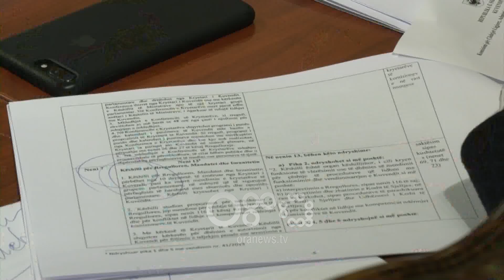Ora News - PS “rikthen” imunitetin, deputetët mbrohen me Kushtetutë nga hetimi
Deputetët e Kuvendit i kanë kërkuar parlamentit të miratojnë rikthimi e imunitetit. Me ndryshimet në Rregulloren e Kuvendit nuk mund të ketë procedim penal ndaj deputetëve nëse organi i akuzës nuk sjell prova bindëse para Këshillit të Legjislacionit. Gjithashtu është evituar edhe penalizimi monetar, pasi bojkoti do të konsiderohet si veprimtari parlamentare.

Shtatë vite nga heqja e imunitetit të deputetëve, në parlament ka nisur diskutimi për rikthimin e mbrojtjes me kushtetutë nga hetimi. PS ka propozuar ndryshimin e rregullores duke vendosur kushte ndaj prokurorisë.  Me rishikimin e nenit 118 hetimi ose arrestimi i deputetit nuk mund të kërkohet pa paraqitur prova bindëse para Keshillit të Legjislacionit dhe Mandateve në Kuvend. Debat ky që u zhvillua dhe në rastin Sajmir Tahiri. Ky propozim ka hasur në kundërshtinë e deputetëve të opozitës.

Alibeaj: Një skifter vjen dhe na sjell si propozime çështjet e imunitetit.

Por Taulant Balla i kërkoi opozitës që të bëjë ndryshimet siç do dhe mazhoranca do ti votojë.

Balla: Shkruajini si të doni, ato nene i keni fletë të bardhë dhe do të miratohen me konsensus të plotë me opozitën.

Një tjetër ndryshim favorizon bojkotet e partive, pasi sipas rregullores së re edhe bojkoti konsiderohet si veprimtari parlamentare.

Përsa i përket financimeve kreu i grupit të PS kërkoi një tjetër formulë shpërndarje të fondeve.